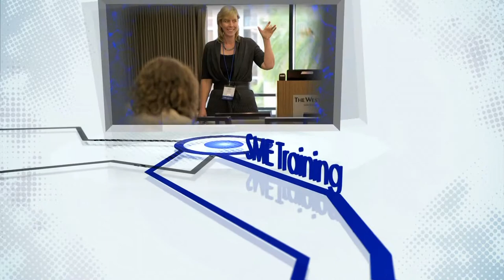Building an SAP Controlling Community 2013 Joerg Siebert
In this SAP Controlling 2013 interview, Jon Reed interviews Joerg Siebert about the importance of building an SAP community. Learn how the SAP Controlling Conference and Espresso Tutorials are making contributions to connect a growing group of SAP users.

Learn more about the SAP Controlling Conference. Watch the next interview, the SAP Controlling Conference from a Customer perspective now
For more information about ERP Corp and SAP Controlling Conferences,